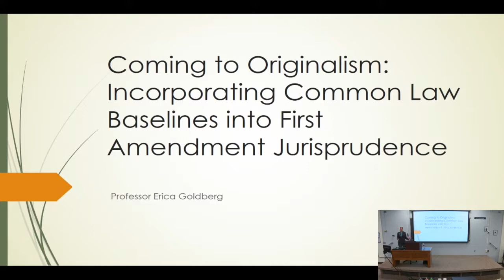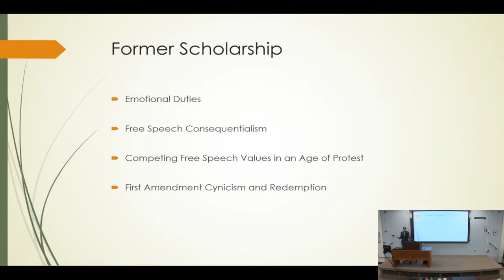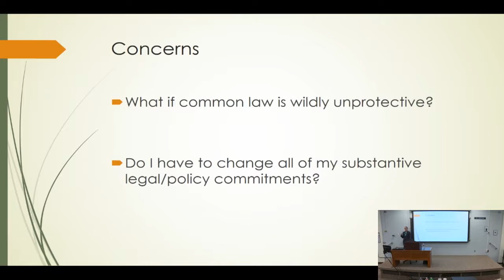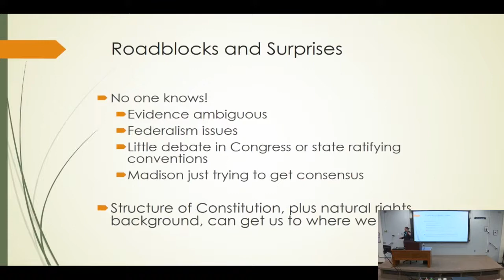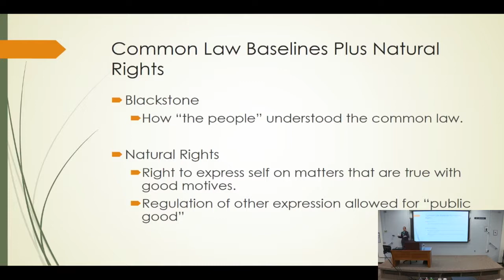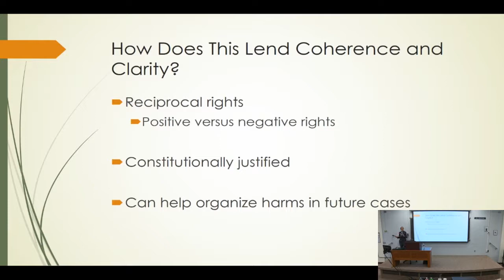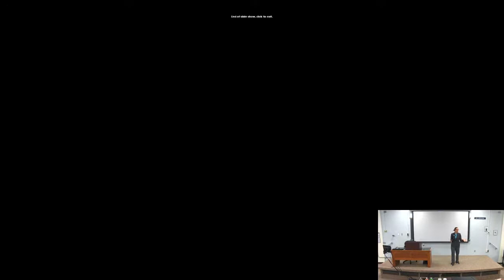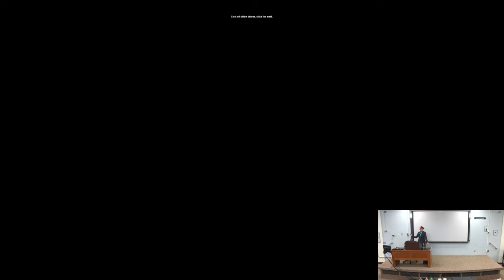Coming to Originalism: Erica Goldberg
In this talk, Professor Goldberg (Dayton) chronicles how she came to originalism and how historical methods of understanding the First Amendment yield surprising and important results. Her work-in-progress argues that common law baselines should be accounted for in our interpretation of “the freedom of speech.” Incorporating common law baselines into free speech jurisprudence better aligns our current doctrine with the original meaning of “the freedom of speech,” even though most believe free speech jurisprudence has strayed far from the original intentions of the drafters of the First Amendment. Normatively, this incorporation of common law baselines will lend greater clarity and neutrality to First Amendment jurisprudence and will help judges understand which harms should be accounted for in free speech doctrine.